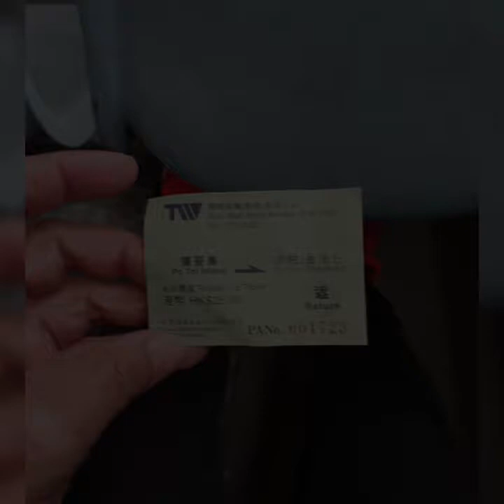paunat sa bonez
kalikasan dapat ingatan